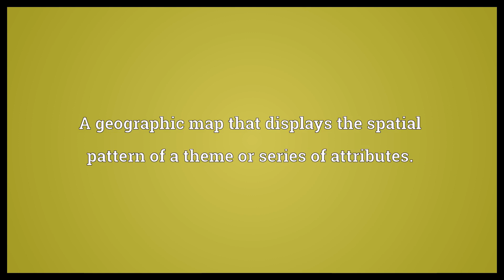Thematic map Meaning